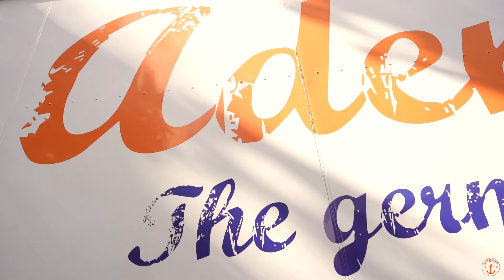Konni auf dem Maimarkt in Osterath 12.06.2022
Wieder einmal durfte unser geliebter Bus Konni zahlreiche Menschen glücklich machen. Diesmal waren wir in Meerbusch - Osterath auf dem Maimarkt unterwegs. Mit besten Grüßen von der Adenauer Mannschaft